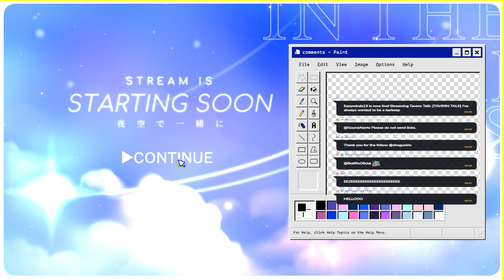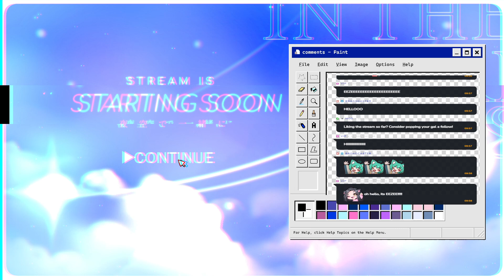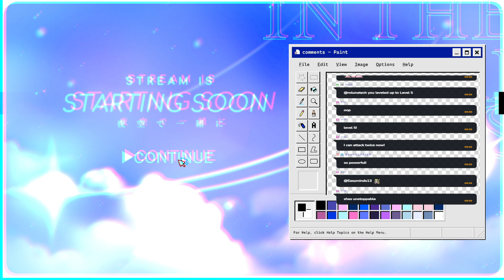[TAVERN TALK] i've always wanted to be a barkeep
This game is so dang cozy

VRoid Model 3.0: Me!